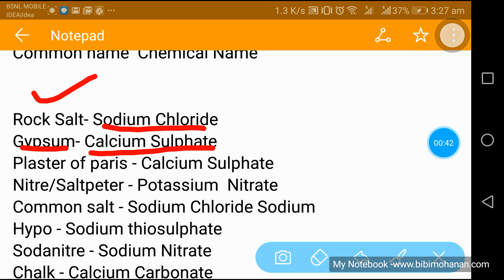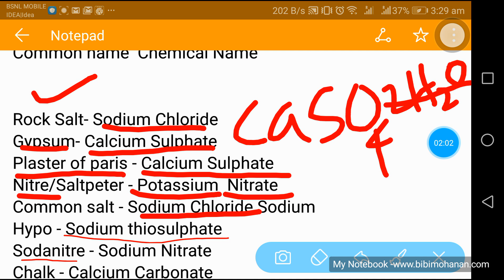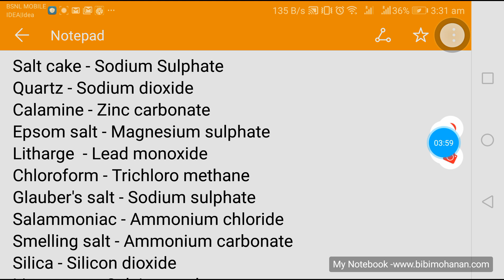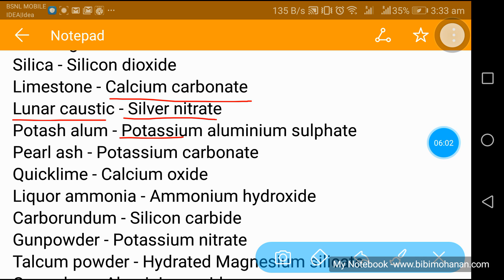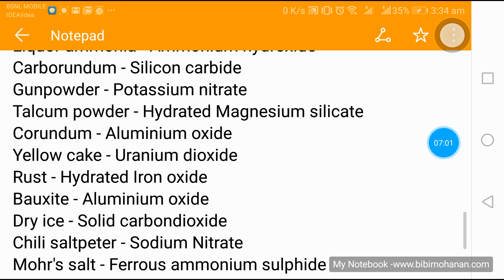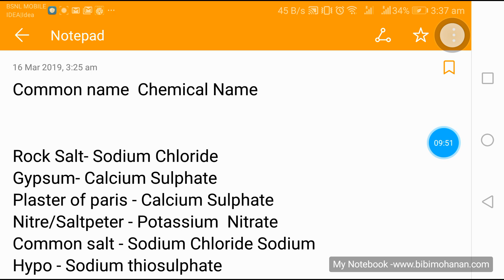Important Chemical names and common names chemistry University Assistant,VEO,